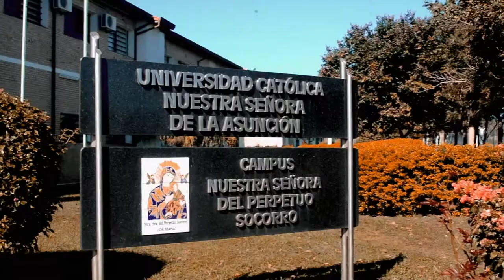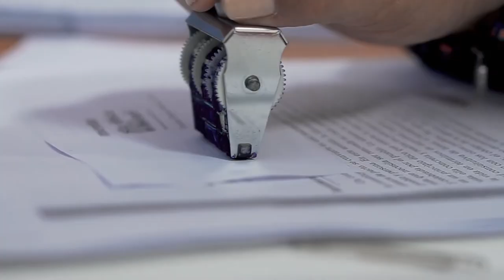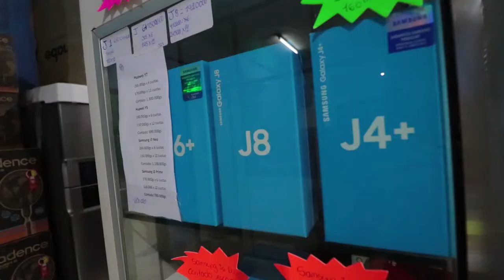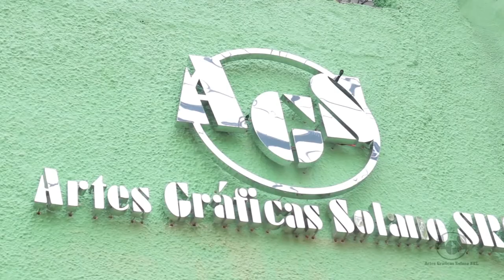Ñandejara Ñe'e - Jóvenes para los Jóvenes (programa 26-05-2019)